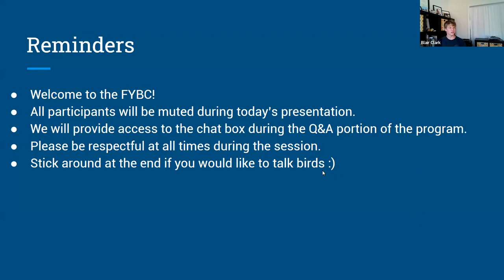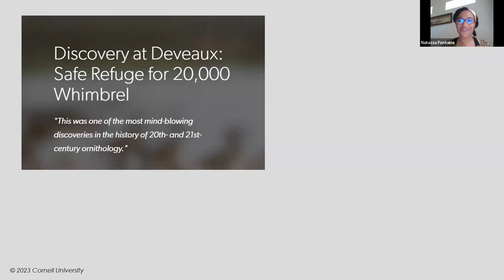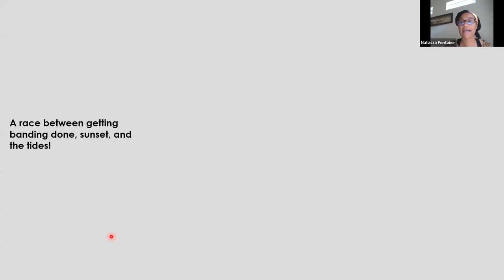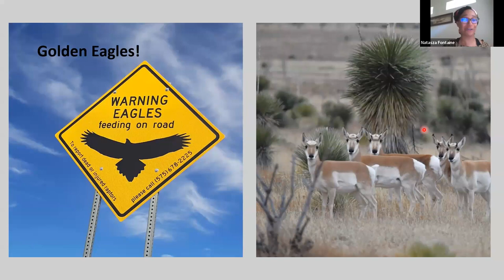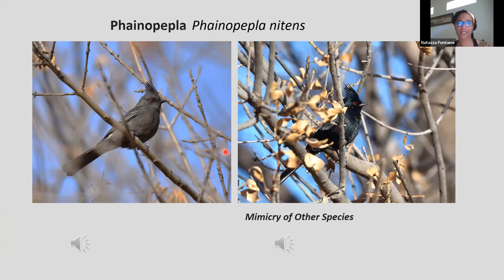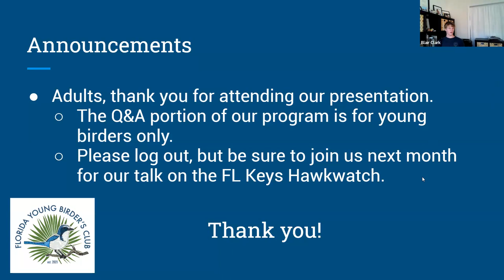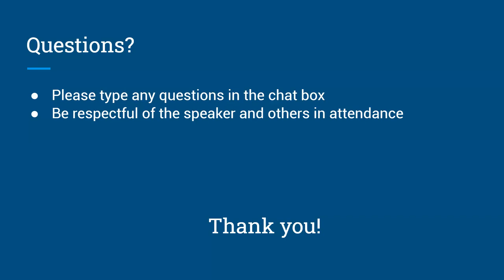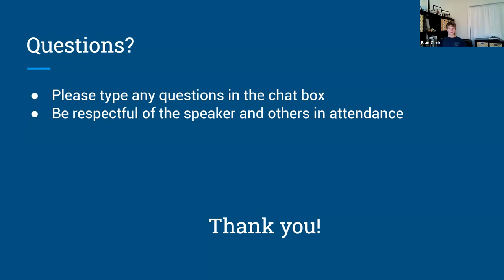From Pluff Mud to the Arroyo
Natasha Fontaine is a field ornithologist who has studied birds across the continent. She has been involved in Whimbrel research in South Carolina, grassland bird conservation in the southwest, bird art, and bioacoustics.

This is a recording of a zoom talk that took place on 21 October 2023.